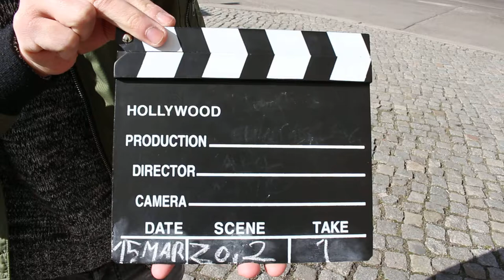15 March Scene Film Escape ERJAN comes out first DIRECTION MASSIMO D'ORZI